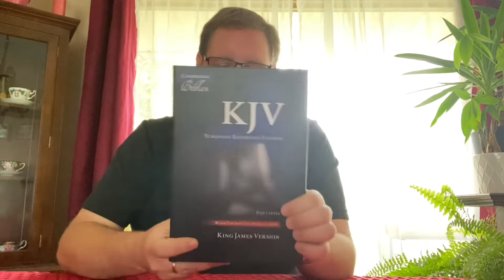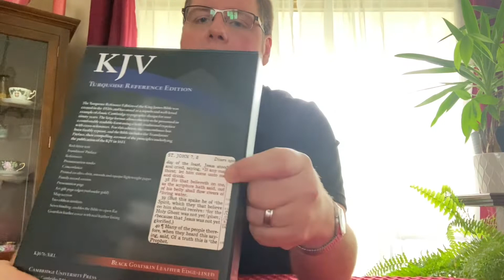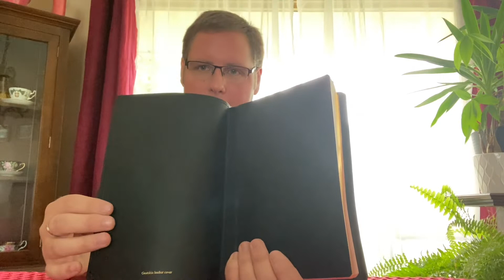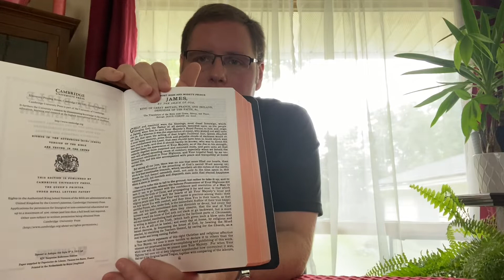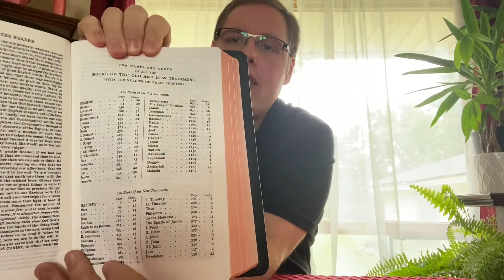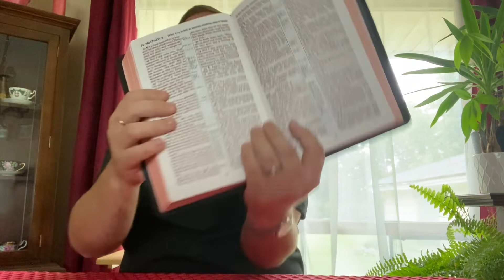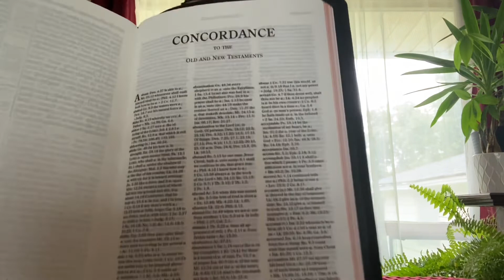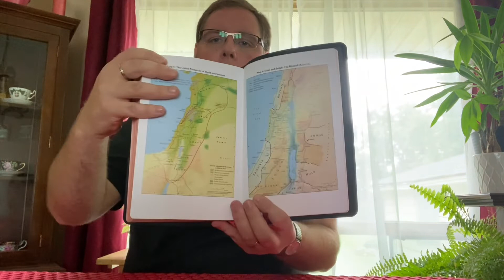Bible Review - KJV Cambridge Turquoise Reference Bible